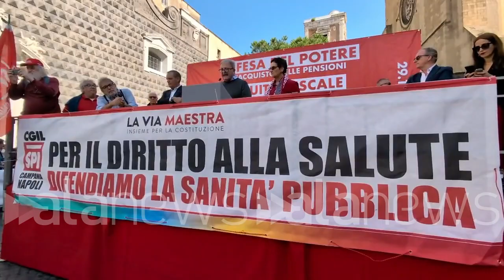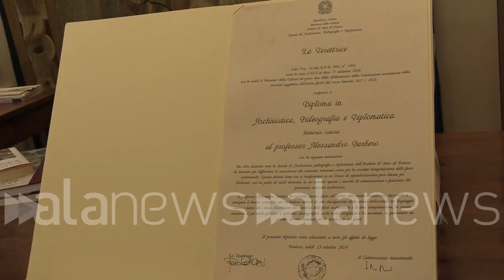News of the day 29-10-2024